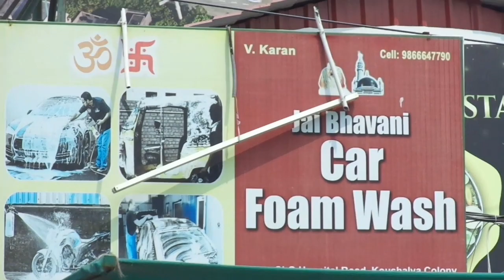Jai bhavani car& bike foam wash koushalya colony slg hospital road Bachupalli cell.9160226371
Car foam wash shops in Bachupalli

Bike foam wash shops in Bachupalli